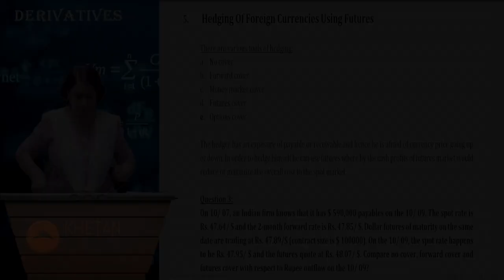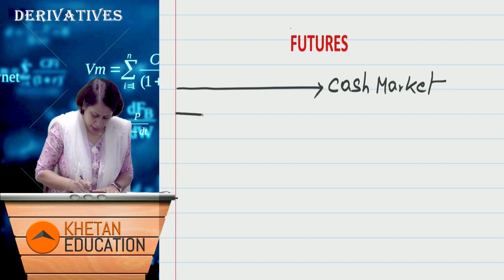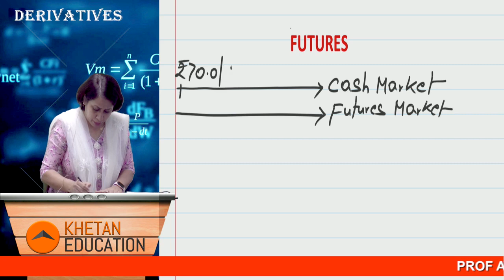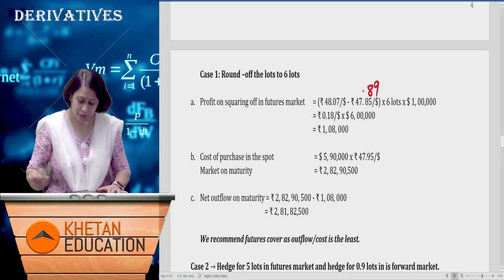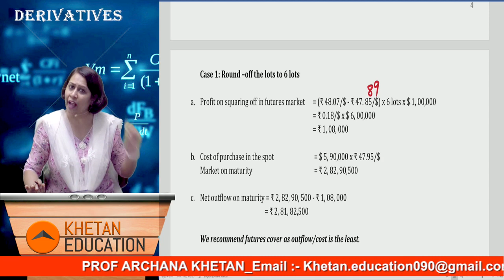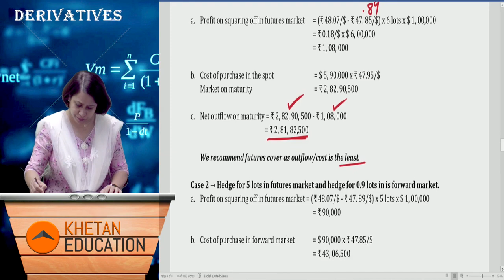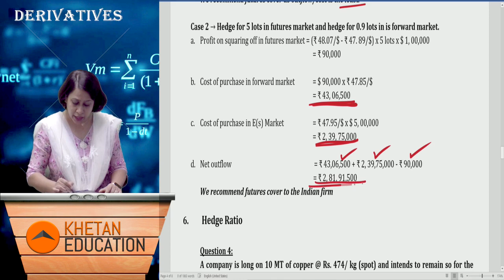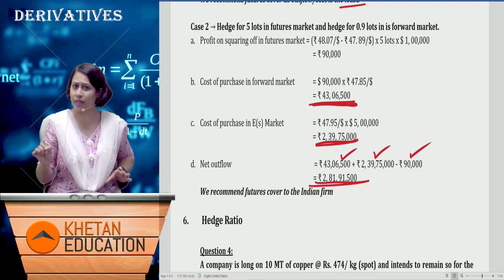SFM Express | Old N New Course | Revision in 25 Hrs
SFM Express is designed to help students revise and brush up their concepts of both Old and New Courses. The duration of the same is 25 hours. This video is an excerpt of our SFM Express course material and deals specifically with Hedging of foreign currency sum and problem solving techniques related to the same. This video will help students to get a first hand view on the SFM Express course pace & methodology.

The Institute (ICAI) tests students ability to understand concepts and apply them to practical problems. It is highly recommended to go through the Practice Manual, Study Material and Syllabus as prescribed by the Institute.

SFM Express Course (Old N New) is available in Pen Drive and through Google Drive Link.

SFM Full Course and Fast Track Course (Crash Course) available in Pen Drive and through Google Drive Link.